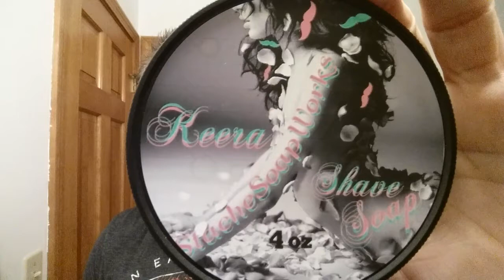ZY 430+ Pro SS Straight Razor Shave, Shave Of The Day, StacheSoapWorks KEERA, Sunday SOTD Ep1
Sunday SOTD using a ZY 430+ Pro Extra Sharp 13/16" Hollow Ground Stainless Steel Straight Razor Shave, Shave Of The Day with StacheSoapWorks KEERA Shave Soap, 30 Degree Red Latigo Leather Straight Razor Strop, Omega Shaving Brush 10098 Professional Boar Bristle made in Italy, Thayers Lavender Witch Hazel with Aloe Vera for an After Shave, and finishing off with Nivea For Men Post Shave Balm for Sensitive Skin.

Sunday "Shave Of The Day"

More videos featuring the ZY 430+ Pro Extra Sharp 13/16" Hollow Ground Stainless Steel Straight Razor:

StacheSoapWorks
KEERA Shave Soap Ingredients:
Stearic acid, Aloe Vera, Ricinus Communis (Castor) Seed Oil, Butyrospermum Parkii (Shea) Butter, Potassium hydroxide (KoH) Cocos Nucifera (Coconut) Oil, Garcinia Indica (Kokum) Seed Butter, Sodium Hydroxide (NaOH), Fragrance and Essential Oils, Persea Gratissima (Avocado) Oil, Sodium Lactate, Camelina Oil, Glycerin, Theobroma Cacao (Cocoa) Seed Butter, JoJoBa Oil, Mangifera Indica (Mango) Seed Butter, Tussah Silk, and Fragrance (Notes of Tuberose, Amberwood, Frankensence, Myrrh, Musk, Redwood, Moss, Tobacco, Cherry).

The Five Things That Nobody Told You About How To Hone A Brand New Gold Dollars 66 to Shave Ready, Straight Razor Honing Tips And Tricks 101 Tutorial

Eric

30 Degree 3" Red Latigo Leather Straight Razor Strop